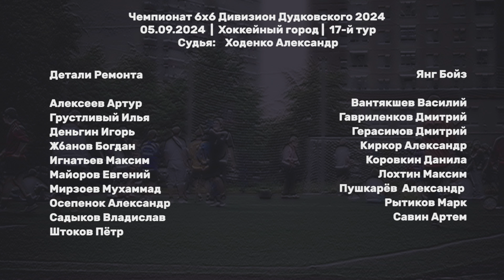Детали Ремонта - Янг Бойз 4:5